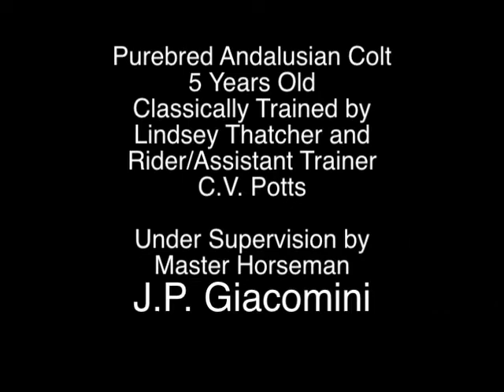JP Zorro 5 Year Old Pure Andalusian Stallion Classically Trained under JP Giacomini Supervision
Son of pure Veiga black stallion HIPOGRIFO, high school trained by JP Giacomini and out of our best mare ADONIA.